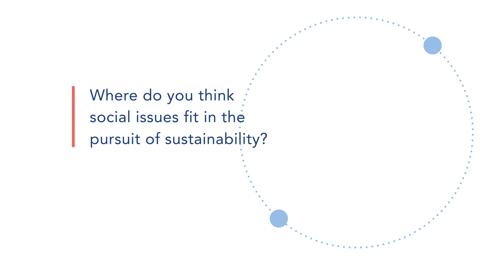We Are Sustainable with Heather McCune Bruhn